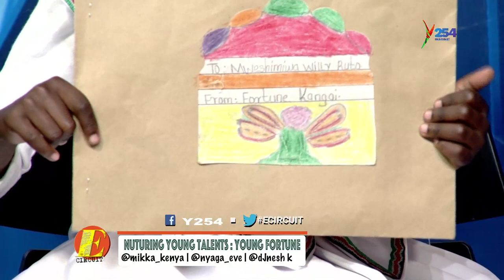Letter to the Deputy President William Ruto by Young Fortune